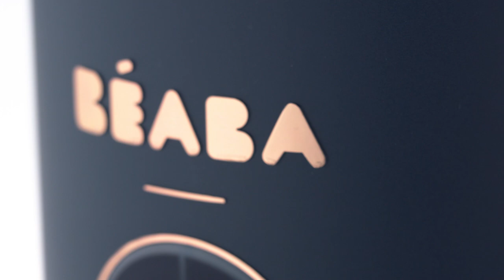Recette rapide, simple et saine avec le BABYCOOK NEO de BEABA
Robot Cuiseur-mixeur BABYCOOK NEO de BEABA
Modèle fabriqué en France de dernière génération

EN RÉSUMÉ
Un seul bouton pour tout simplifier
Cuisinez à la vapeur douce
Mixez, moulinez, hachez
Décongelez à la vapeur
Réchauffez à la vapeur

DESCRIPTIF
Dernière génération du célèbre BABYCOOK, ce nouveau modèle est fabriqué en France.
Il est doté d’un bol en verre de grande capacité, d’une lame haute performance permettant différente texture de mixage, d’une cuve et d’un panier en inox. Incontestablement le meilleur des robots cuiseur vapeur mixeur pour  préparer efficacement et simplement des repas fait maison pour bébé.
Sa poignée ergonomique facilite l’ouverture du bol et sécurise la manipulation du panier.
Sa cuve de réchauffage de l’eau à large ouverture facilite le remplissage, l’entretien et le détartrage.
Son marquage clair des niveaux d’eau pour déterminer le temps de cuisson
Un Signal sonore et lumineux avertit de la fin de cuisson
Grand bol en verre d’une capacité de 1250 ml
Cuve inox à large ouverture facile à nettoyer.
Lame haute qualité pour varier les textures

CARACTÉRISTIQUES
Pas de contact des aliments avec le plastique, uniquement avec le verre et l’inox.
Conçu avec le soutien de l’ADEM (Agence De l’Environnement et de la Maîtrise de l’énergie).
-50% de consommation d’eau et d’énergie et -48% de CO2 en comparaison avec le modèle SOLO.